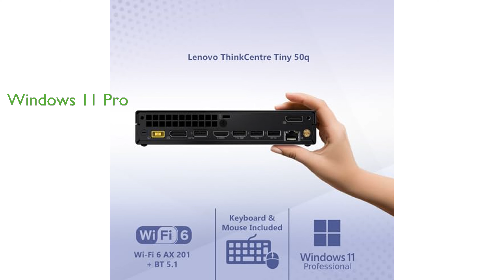REVIEW (2025): Lenovo ThinkCentre Tiny 50q. ESSENTIAL details.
The Lenovo ThinkCentre Tiny 50q is a compact yet powerful desktop designed to maximize efficiency and convenience.

Equipped with an Intel Core i5-13420H processor, it offers a robust performance that outmatches the Intel i7-1260P.

With sixteen gigabytes of RAM and a five hundred twelve gigabyte NVMe storage, it ensures fast responsiveness and quick data access.

The integrated Intel UHD Graphics make it suitable for multitasking, content creation, and data crunching.

Windows 11 Pro comes pre-installed, making it ideal for professionals, small businesses, remote learning, and video conferencing.

The product also includes a one-year Lenovo onsite warranty and a one-year OEMGenuine limited warranty for added peace of mind.